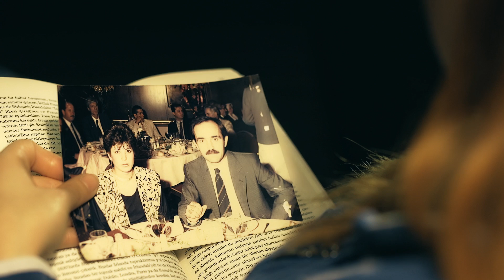Yaşadığımızda Çok Gücümüze Gidip İçimize Attığımız 8 An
Oyuncular:

Yusuf Evren Balsak
Özlem Kaynarca
Eylül Başoğlu